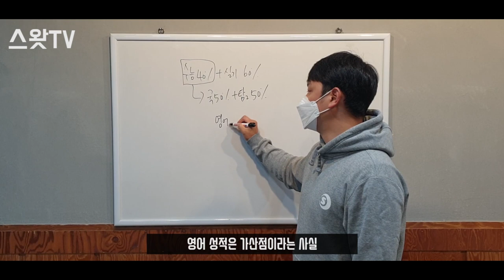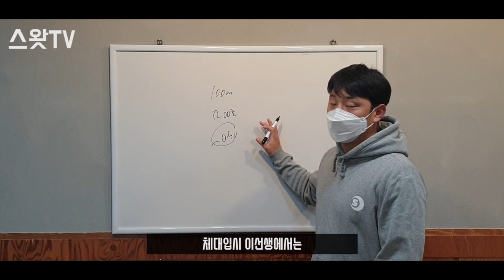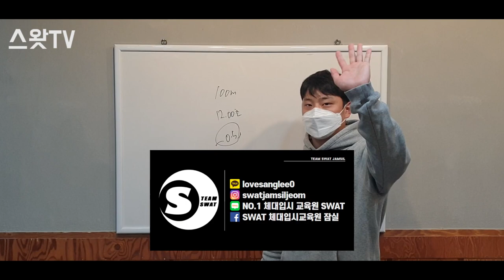국어6등급에 정시로 중대스과 갈 수 있었던 방법!!ㅣ중앙대학교 스포츠과학과 합격방법 [스왓TV]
얼마 남지않은 수능!! 국어 성적이 안나온다구요?
국어6등급에 정시로 중앙대학교 스포츠과학과 갈 수 있습니다

lovesanglee0